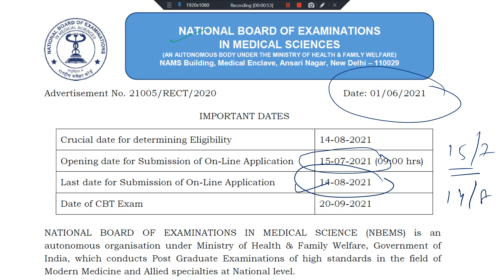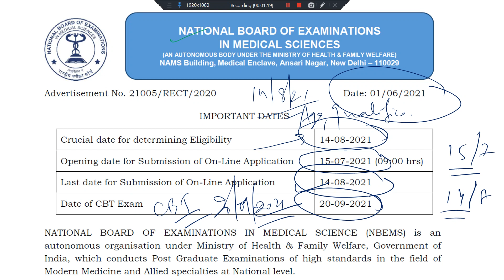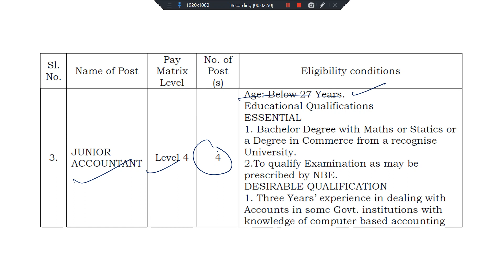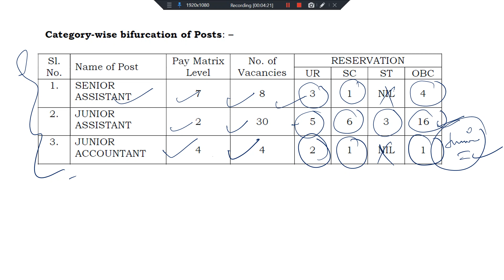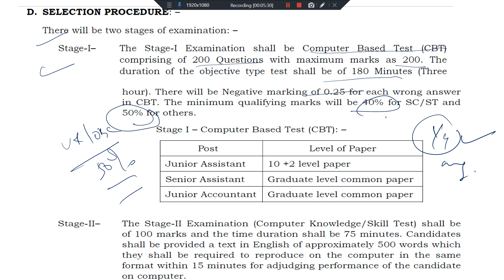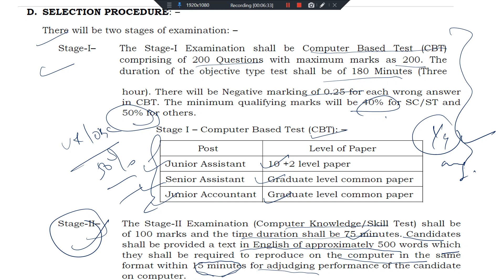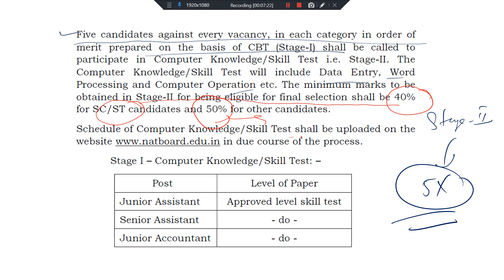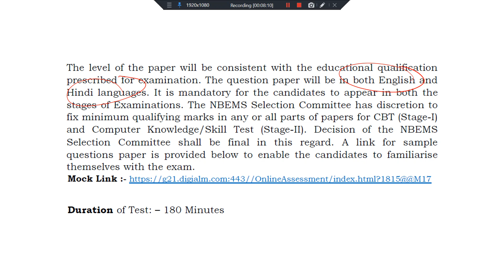NBE Recruitment Notification|NBE New Vacancy for Junior Assistant,Senior Assistant,Junior Accountant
NBE 2021
NBE Junior Assistant
NBE Senior Assistant
NBE Junior Accountant
NBE Junior Assistant 2021
NBE Senior Assistant 2021
NBE Junior Accountant 2021